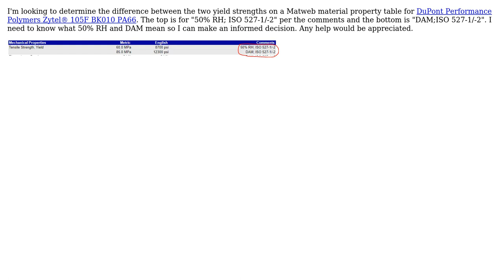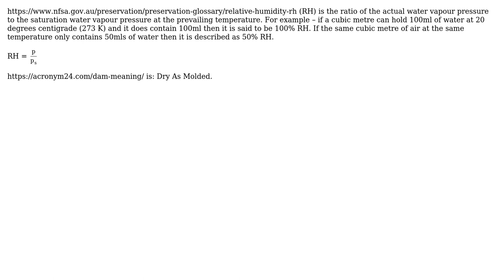Engineering: What does 50% RH mean? (2 Solutions!!)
Engineering: What does 50% RH mean?

With thanks & praise to God, and with thanks to the many people who have made this project possible! | Content (except music & images) licensed under CC BY-SA | Music | Images & others | With thanks to user Semi user peterh user Brice Edward Furr user alephzero and the Stack Exchange Network Trademarks are property of their respective owners. You are responsible for your own actions.